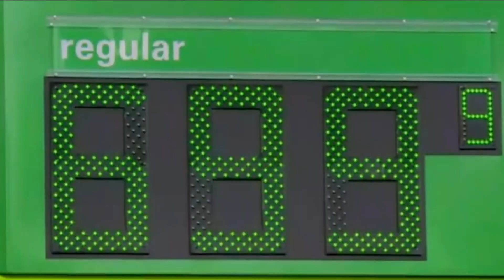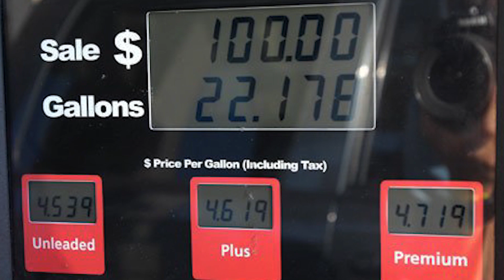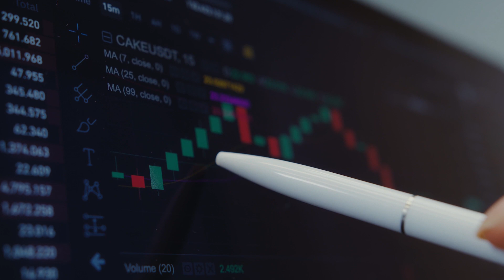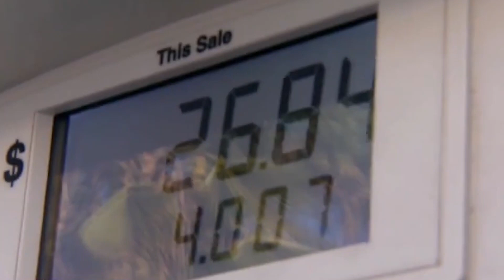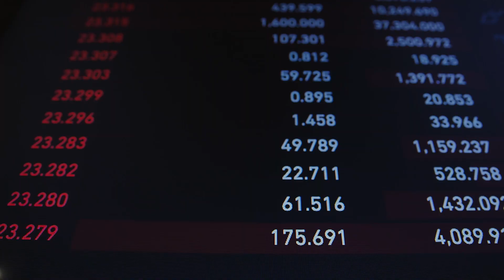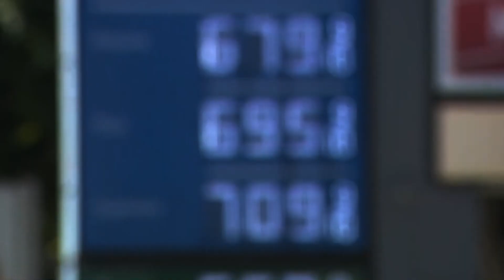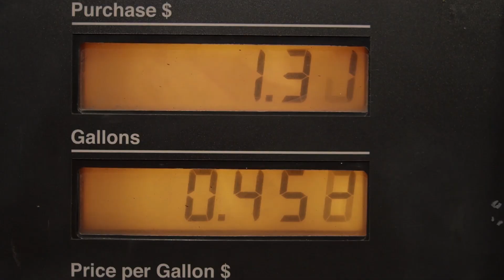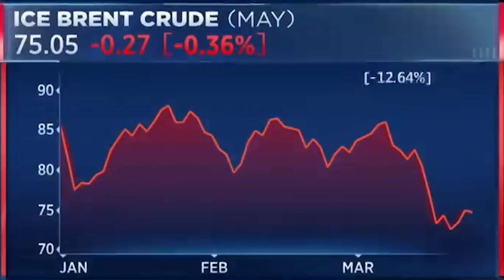Gas Shortage Ahead!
Prepare For A Gas Shortage - Here's What The Rich Are Doing!

There's something that terrifies Americans even more than the thought of a zombie apocalypse or a deadly virus outbreak. It's the possibility of gas stations running out of fuel! Panic buying has caused gas shortages across the country. The impact of gasoline supply disruptions is felt throughout the economy, as factories shut down, supply chains halt, and everyday goods become scarce. This is due to the complex interplay between global politics, economics, and energy markets, making Americans vulnerable to the shock of a gasoline shortage.
The Body

Americans are obsessed with their cars! It's not just a mode of transportation; it's a symbol of freedom, a status symbol, and a way to express our style. Imagine not being able to drive your dream car or show off your custom accessories. It's a nightmare! But it's not just individual car ownership that would be affected. A gas shortage would disrupt supply chains, causing a ripple effect on the wider economy. We rely on gasoline to power the trucks and trains that transport goods and services across the country, as well as to fuel the planes that connect us to the rest of the world. A long-term gas shortage would result in lost jobs, reduced consumer spending, and decreased economic growth.

And let's not forget about the emotional impact. The cost of gas already represents a significant part of our monthly budget. Can you imagine gas prices skyrocketing due to scarcity? It's enough to make you feel helpless and anxious as if you have little control over your financial situation. This can lead to a range of emotional responses, from anger and frustration to anxiety and depression. But it's not just the financial impact. The environmental consequences of our reliance on fossil fuels are also a concern. A gas shortage could cause people to turn to alternative, less sustainable sources of energy, which could lead to feelings of guilt and remorse as we're already aware of the negative impact on the environment. The thought of a gas shortage strikes at the heart of the American psyche. It challenges the deeply ingrained cultural and social norms surrounding our love affair with cars, and the impact would be felt in every aspect of our lives. Let's hope it never happens, but if it does, we'll need to work together to find sustainable solutions and promote resilience.